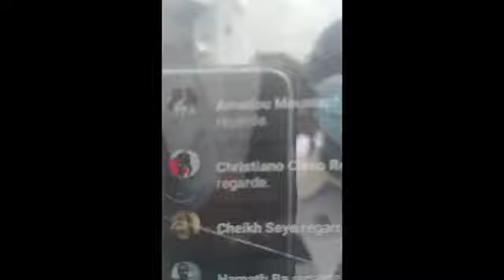Barthélémy Dias ne lâche pas l'affaire du littoral